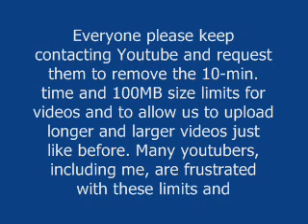Contact Youtube to remove 10-min time & 100MB size limits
Everyone please keep contacting Youtube, requesting them to remove the 10-min time & 100MB file size limits. They are so annoying, frustrating, and time-consuming. Many youtubers, including me, are frustrated over these limits. It is so hard to share what we want to share on this website. I ask everyone to please keep messaging Youtube and show your disappointment with these limits and urge them to remove these restrictions. Please be persistent. I don't know how long it will take or if Youtube will change, but let's keep on trying.

Please share this message and/or video with other youtubers that you're able to contact.